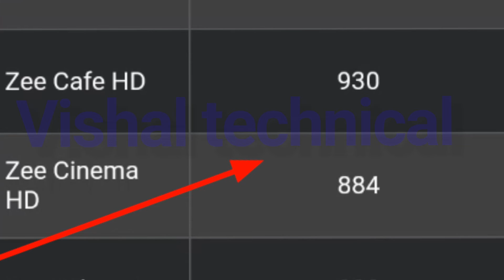SUN d2h par ZEE cinema HD channel number 2023